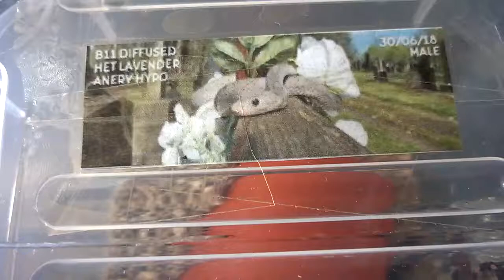diffused HET lavender anery hypo.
B11 male